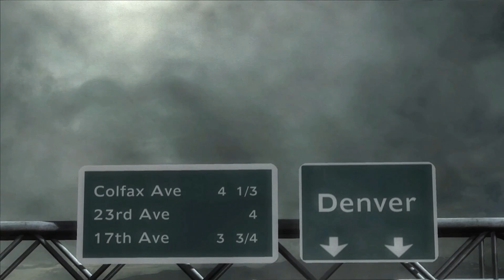Lets Play: Metal Gear Rising: Revengeance | Folge 10 - Das Labor der Kinder | RTX 2070 | Sernicke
Metal Gear Rising: Revengeance
Die Handlung spielt rund vier Jahre nach den Ereignissen in Metal Gear Solid: Guns of the Patriots. Raiden arbeitet für das private Militärunternehmen Maverick Security Consulting, in dessen Auftrag er N’mani, den Ministerpräsidenten eines nicht näher genannten afrikanischen Landes, beschützen soll. Der Konvoi wird von Soldaten des Militärunternehmens Desperado Enforcement überfallen und N’mani entführt. Raiden verfolgt die Söldner, kann den Tod seines Schützlings jedoch nicht verhindern. Im Kampf unterliegt er den Söldneranführern Sundowner und Sam, wobei er einen Arm und sein linkes Auge verliert. Diese werden durch Cyborgtechnologie ersetzt und Raiden begibt sich nach seiner Genesung auf die Suche nach den Gründen und den Hintermännern für den Angriff auf N’mani. Wie für die Serie üblich stößt er auf ein Netz aus Korruption und Verschwörung. Schauplätze sind Abchasien, Mexiko und eine Konzernzentrale in Denver.
DATEN ZUM SPIEL:

Name:      Metal Gear Rising: Revengeance
Hersteller: Platinum Games
Publisher: Konami
Es hat dir gefallen? 👍

Über einen Kommentar, einen flotten Diskurs, oder einfach nur ein Herzchen freue ich mich riesig.
Offizielles Mitglied bei:
Netzwerk Germany
Offizielle Seite: netzwerk-germany.de
Dir hat was nicht gefallen?✍️

Ich will DEINE Unterhaltung sein. Entsprechend wichtig ist mir dein Feedback, also immer her damit! Ob über E-Mail, Nachricht, Twitter, oder Kommentar. Jede Kritik ist wichtig, damit ich mich stetig verbessern kann.

Kommentiertes Lets Play von Sernicke